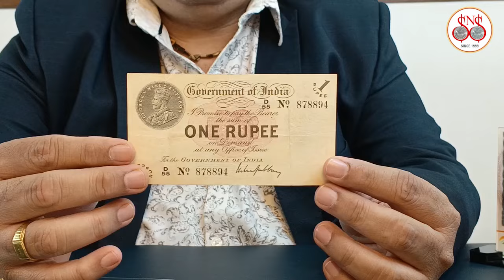"India's 1st Currency Note! 1917 Rs 1 Note | Rare Collectible at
to explore India's numismatic history!

Uncover the rarity of India's first-ever currency note, issued in 1917! This extremely rare Rs 1 note is a piece of Indian history and a highly sought-after collectible.

Key Features:
India's 1st Currency Note: Issued in 1917, marking the beginning of India's paper currency.
Released by British Government of India: A significant artifact from the British India era.
Star Watermark: A distinctive security feature that adds to its rarity.
Historical Significance: A testament to India's transition to paper currency.
Highly Valuable: A prized possession for numismatists and history enthusiasts.

Notable Characteristics:
Star Watermark: A unique security feature that distinguishes this note.
British Government of India: Issued under the authority of the British Raj.
Serial Number: A one-of-a-kind identifier.
Vintage Printing: Original printing from the 1917 series.

Add to Your Collection Today!

to purchase this rare 1917 Rs 1 note. A unique opportunity to own a piece of India's financial history!